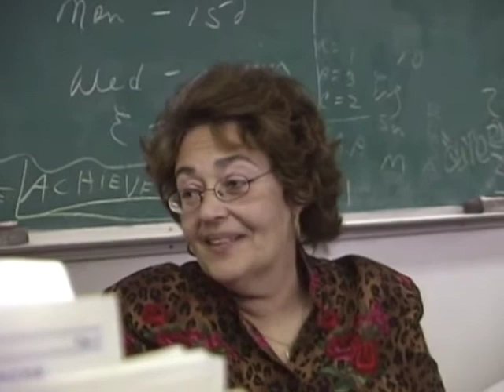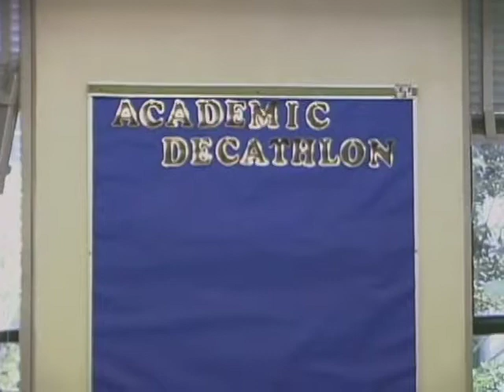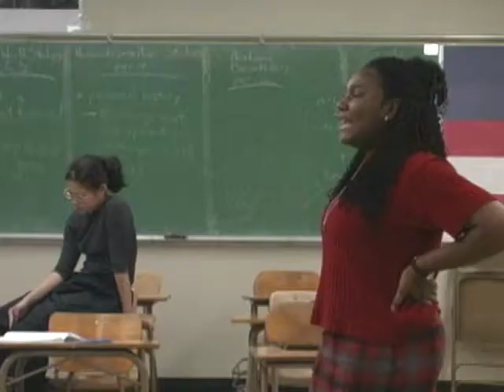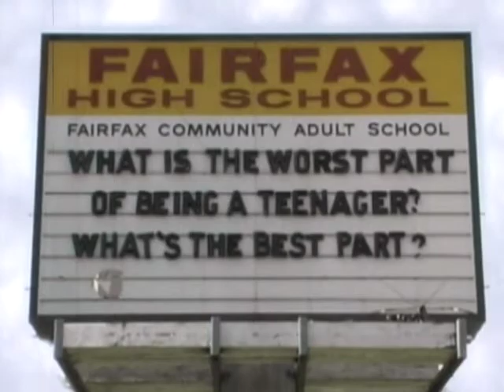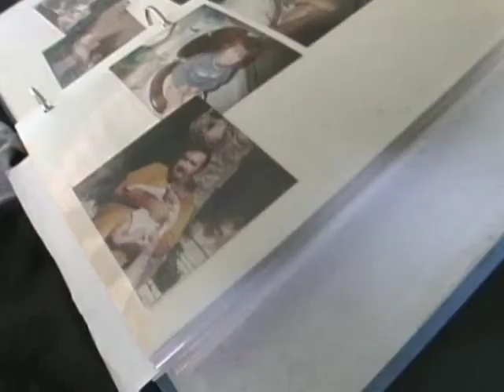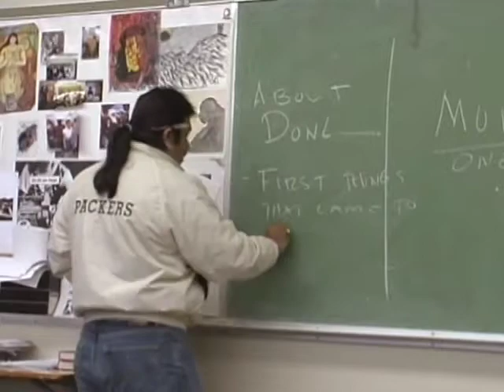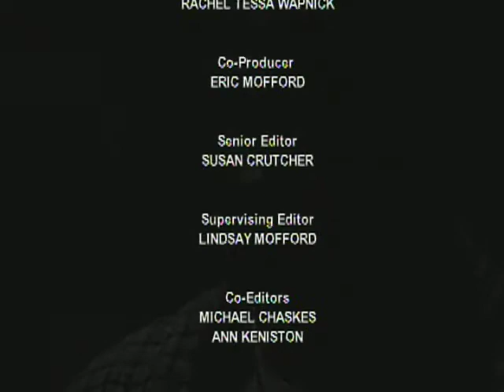SENIOR YEAR Episode 6: My Name Is Unity